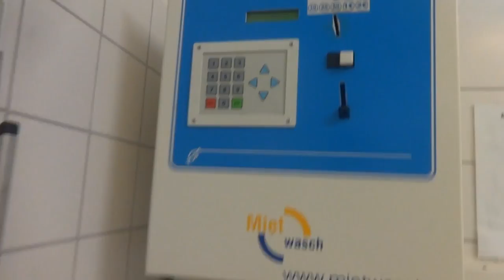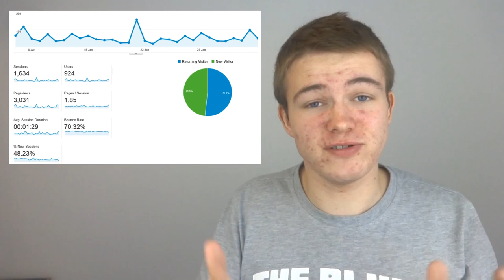Weekend Routine! | ep.19 Dave In Deutschland - A Year Abroad Blog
Check out what I get up to on the weekends whilst here in Dresden, well, during exam season at least!

- Read my Blog, Dave In Deutschland!
- Do what ever it is you do on Google + (I ain't got a monkeys?!)